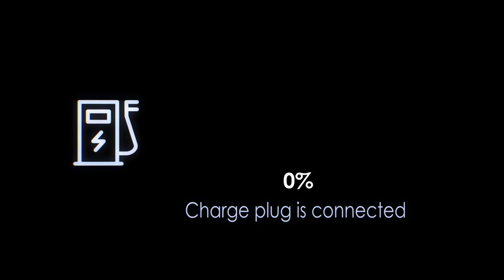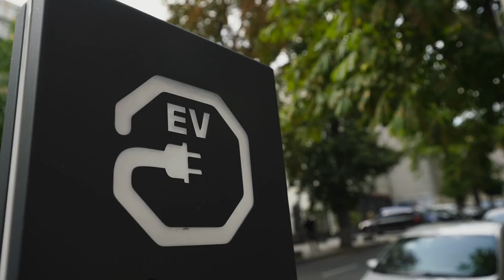Tesla's Manganese-Rich Battery Fix Promises More Range, Less Cost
Tesla might have figured out longer-lasting manganese-rich batteries. Tesla's new battery technology could mean longer lasting and cheaper electric vehicles.

Tesla has patented new ‘doped manganese-rich cathode active materials’ that it claims increase the longevity of those battery cells.

In the patent application, Tesla writes that its “doping” of the materials results in better capacity retention at 50 cycles than regular manganese-rich cathodes.

I will applaud any research into battery technology, but it's tesla, so production results are gonna be a long time coming. We will see.

Also read:
Tesla's Latest Battery Breakthrough Will Change The Battery Game